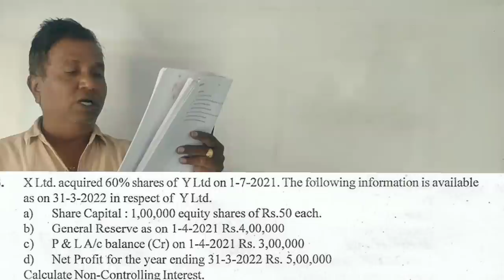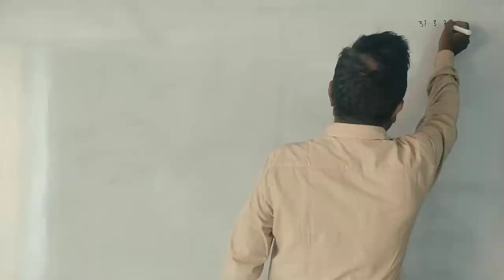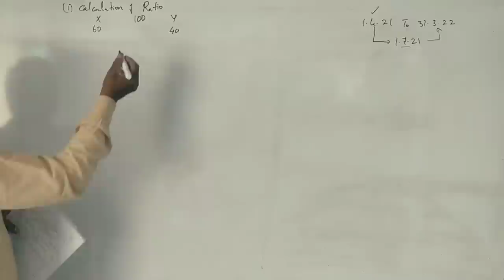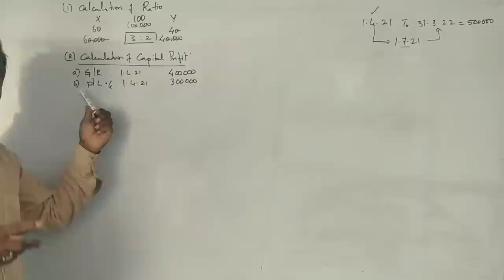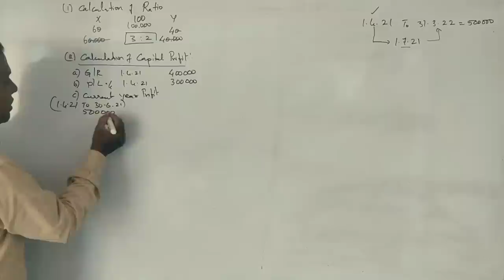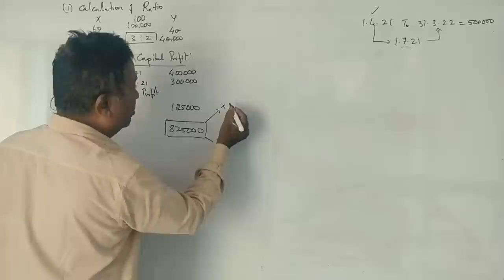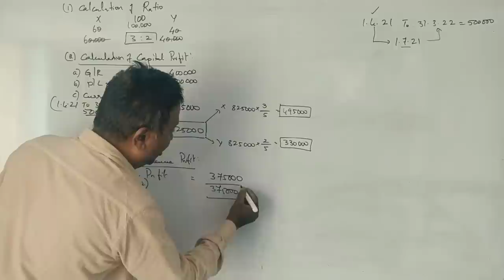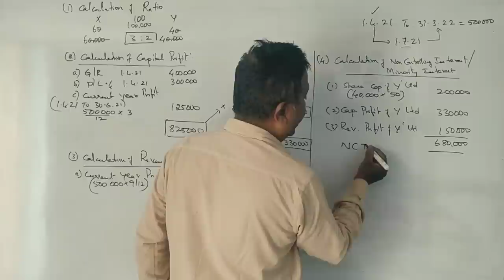IFRS - Consolidated Financial Statements PART 2 - B.COM 2022 Question Paper 5 Marks By Srinath Sir